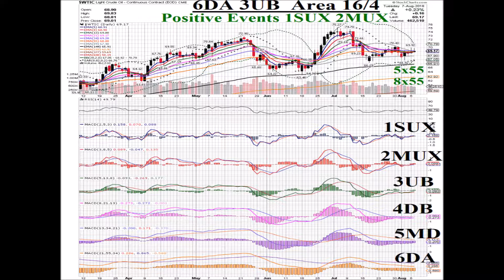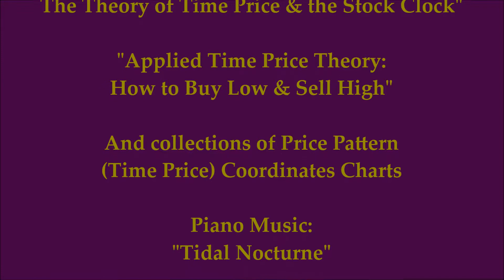Oil $WTIC 2018 08 17 Animated Daily Price Pattern Coordinates Charts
8/17/18 Oil $WTIC Price Pattern Coordinates Chart
Coordinates 6MD 1UBX  Area 6/5
Oil began on the way up, got pushed back down by the force of the accelerating blue 5 ema crossing below the black 144 ema then closed @ $65.21, off .38%. Despite a lower close, one Positive Event happened: 1UBX, the Level One MACD Line crossing above its Signal Line while below Zero. This increases Positive Convergence to 123, meaning the Level One Signal Line, Level Two MACD Line & Level Three Histogram are rising. The Fibonacci Averages continue to fall and are fanning out to the downside w/ the orange 55 on the top. The next Fibonacci lower is now the gold 233 ema @ $63.15 and rising.